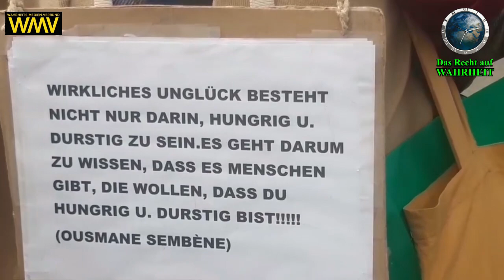FAIRDENKEN-KUNDGEBUNG vor der WIEN ENERGIE am 3. Mai 2023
Am 3. Mai 2023 veranstaltete FAIRDENKEN WIEN wieder eine ENERGIE DEMO vor der Zentrale der WIEN ENERGIE in Wien-Spittelau (9. Bezirk), um gegen die Abzocke des Energieanbieters zu demonstrieren - hier ein paar Eindrücke von der Veranstaltung.

Vielen Dank an Tina, die für uns diese Aufnahmen gemacht hat.